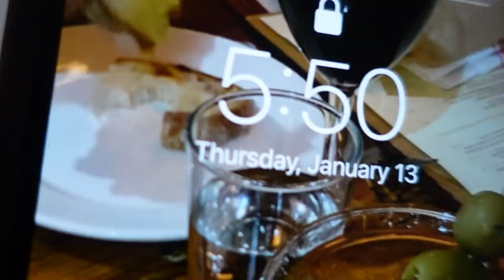Vlog #4 - lots of coffee, work, driving for 10 hours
So I just got back from my cottage, stayed home for 3 days and left again!!! feels good to get back in the groove of things and take care of myself! Love you all so much xxxxx